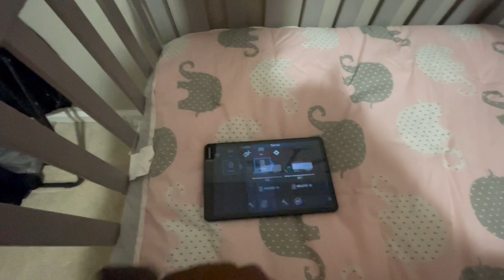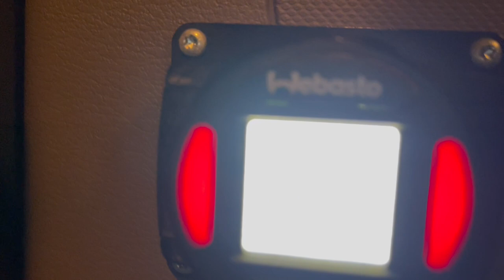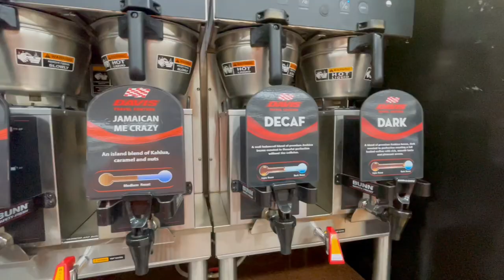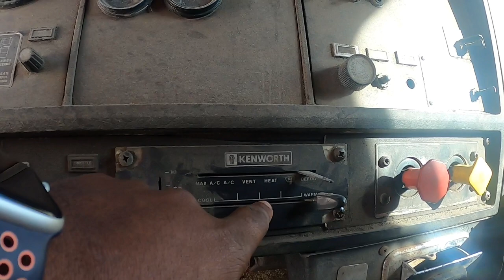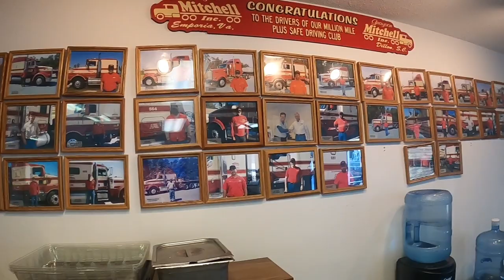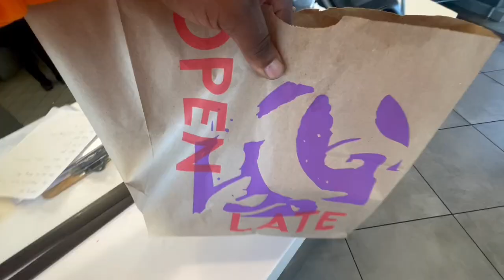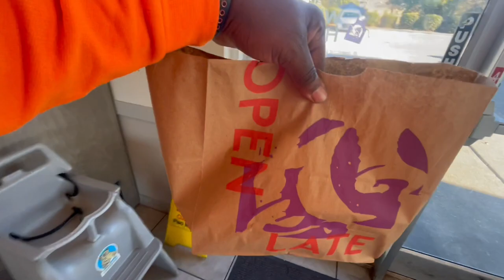Flatbed Trucking Life